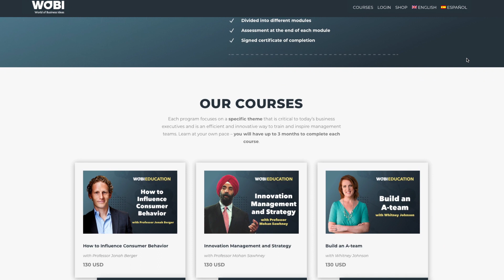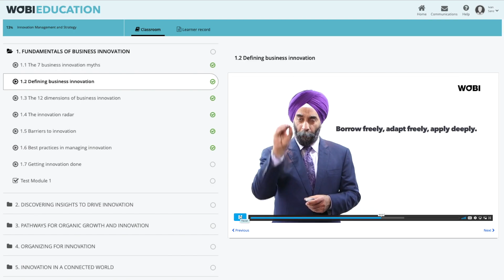WOBI - World Of Business Ideas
Still not part of the WOBI Community? | ¿Aún no formas parte de WOBI?

We are on Facebook, join us! | Estamos en Facebook, ¡únete!

Discover us on Linkedin | Descúbrenos en Linkedin